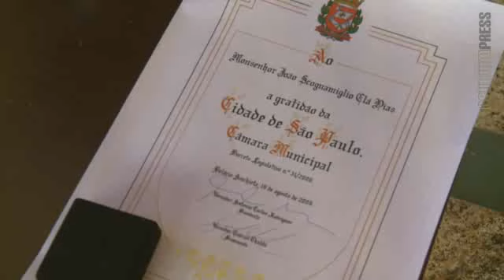Mons João é condecorado com a Medalha Anchieta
João S. Clá Dias, Arautos do Evangelho:  No último dia 4 de outubro, a câmara municipal de São Paulo concedeu ao fundador dos Arautos do Evangelho, Mons. João Clá Dias, a mais alta honraria da cidade: a Medalha Ancheita.